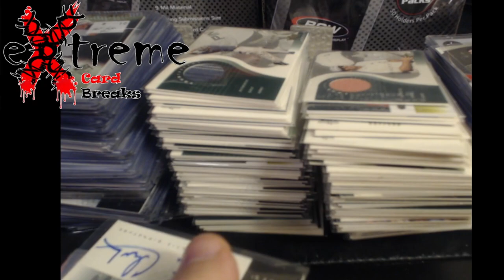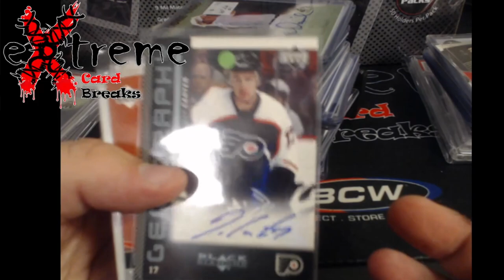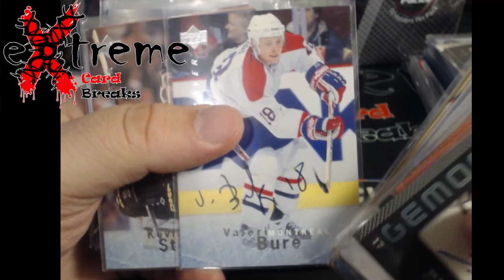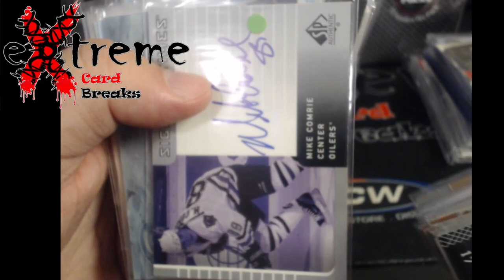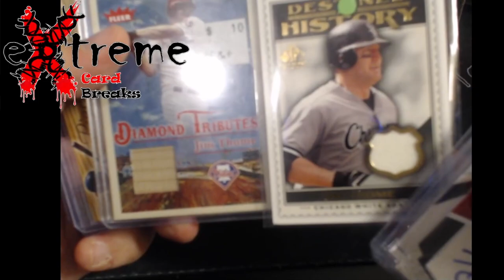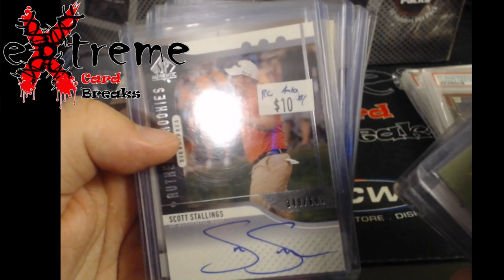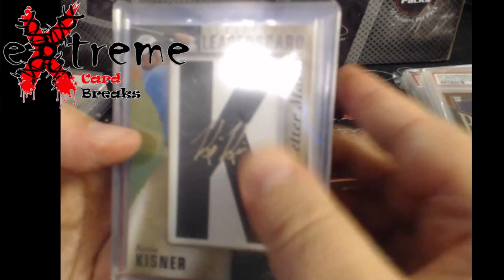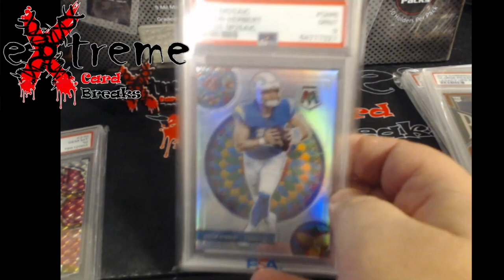Searching Value Boxes for COMC while Setup as a Dealer - JJ All Star Sports Card Show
1811 N Dixie Ave #104

Who do I collect:
Roberto Clemente
Michael Jordan
Nolan Ryan
Sidney Crosby
Vintage Cards